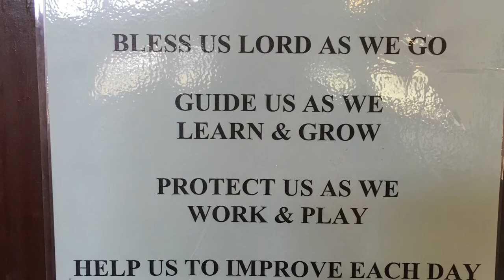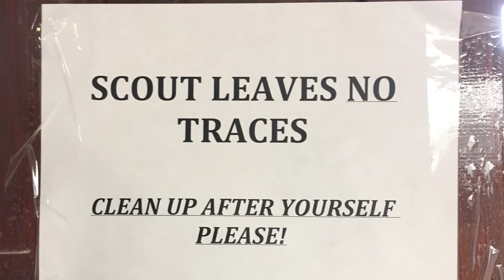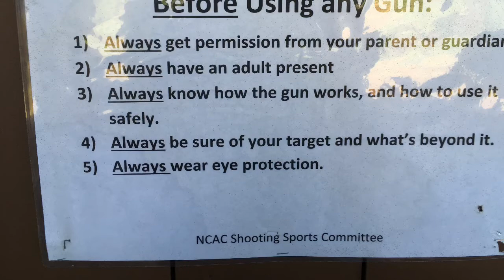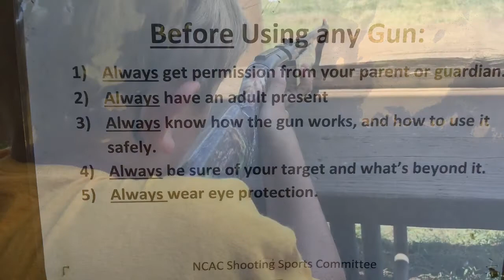William B. Snyder Summer Camp